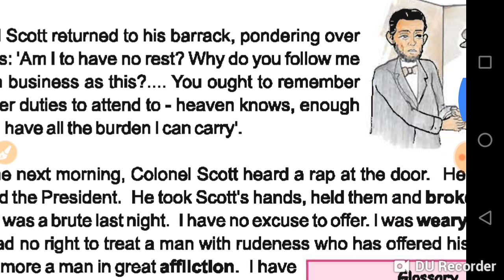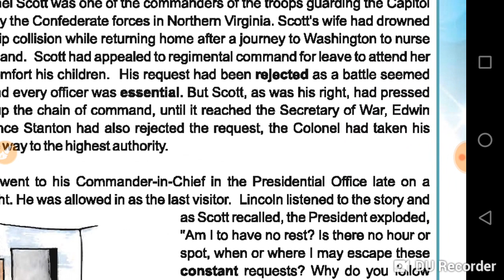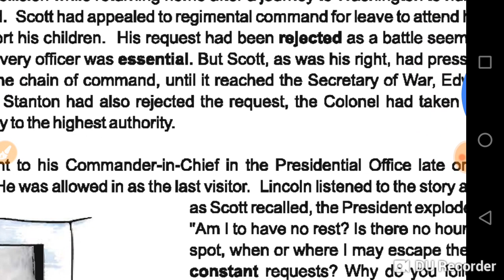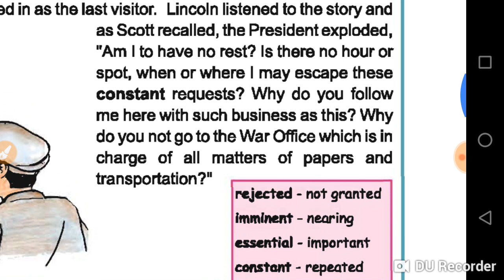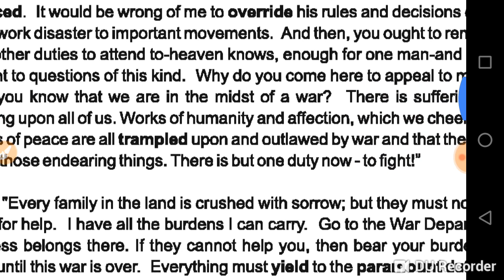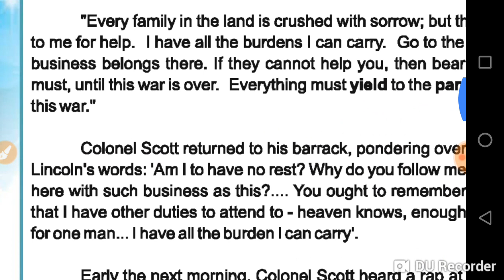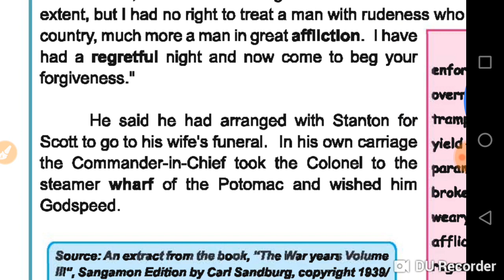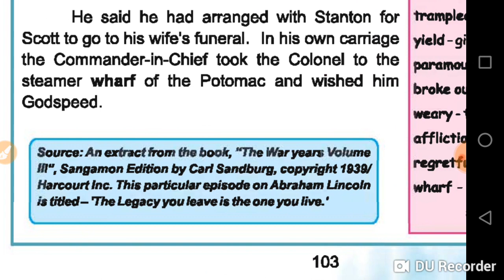The one minute apology.